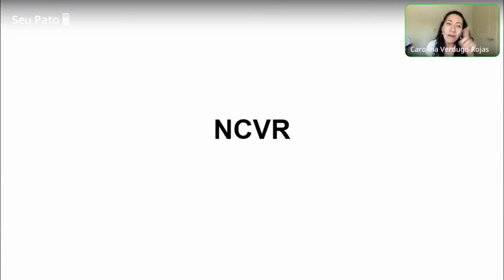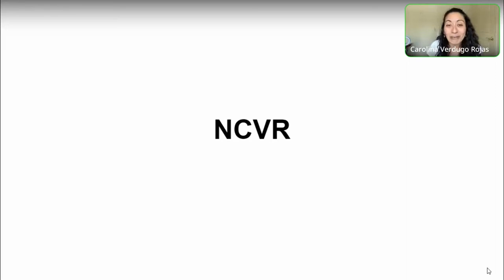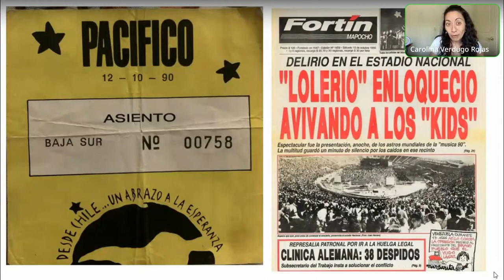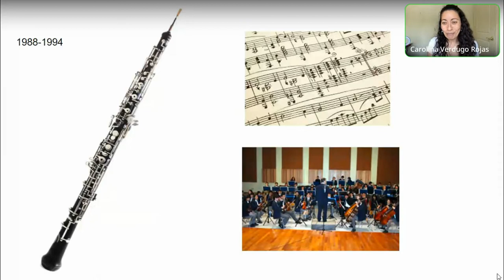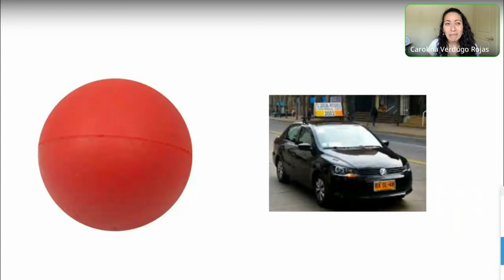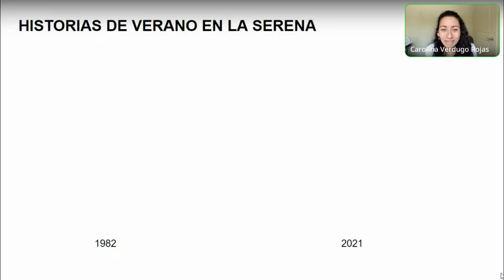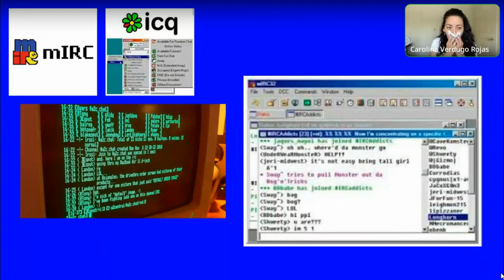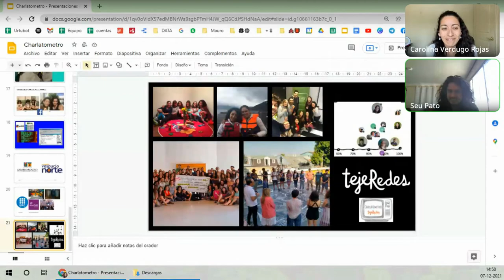Charlatómetros tejeRedes - Carolina Verdugo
Inquieta, con muchas ganas de hacer cambios, alegre y curiosa. 44 años contados en 44 minutos… ¿me acompañas?

Charlatómetro realizado el martes 7 de diciembre.